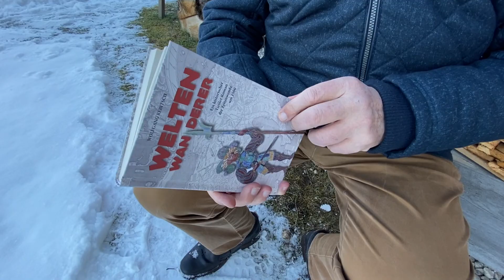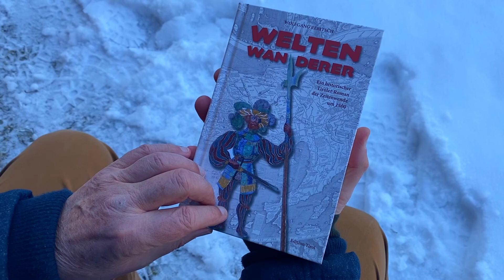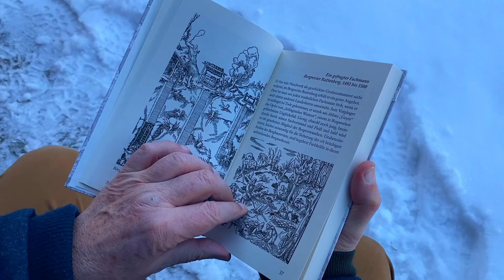Weltenwanderer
Haben sich Tiroler am „Sacco di Roma“ vor einem halben Jahrtausend beteiligt? Was verbindet die barbarische Plünderung des päpstlichen Roms mit den Kämpfen um die Aztekenhauptstadt Tenochtitlan, die Belagerung von Radstadt mit dem Zauber der Karibik, den Silberreichtum der Tiroler Berge mit dem Goldrausch in der Neuen Welt, das raue Landsknechtleben mit dem Wohlstand der örtlichen „Bergverwandten“, die Tragödie der Tainos auf Hispaniola mit der blutigen Verfolgung der „Täufer“ im Inntal und das höfische Leben in Santo Domingo mit dem bescheidenen Dasein der Zimmermooser Bauern im heutigen Brixlegg?
Antworten auf diese Fragen findet man im historischen Roman „Weltenwanderer“ von Wolfgang Rebitsch, der darin eine bewegte Zeit sowie Menschen und Mächte der Zeitenwende um 1500 auferstehen lässt.
Quasi als „roter Faden“ dienen die wechselvollen Schicksale von drei Generationen der fiktiven Unterländer Bergmannsfamilie Haller, die zu Wanderern werden zwischen der kleinen Welt Tirols und der großen Weltgeschichte. Darunter selbstbewusste Frauen, die sich gegen ihr vorgegebenes Leben auflehnen und es in seltenen Fällen eigenwillig zu gestalteten vermögen.
Eine große Liebe überwindet schließlich alle Widrigkeiten.  Eine Besonderheit des Buches sind die 130 historischen, teils über 400 Jahre alten Abbildungen. Das Buch ist im Verlag Edition Tirol (ISBN-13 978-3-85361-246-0) erschienen, ist hart gebunden und hat 244 Seiten mit 130 historischen Abbildungen.